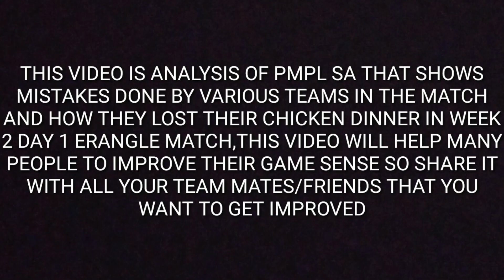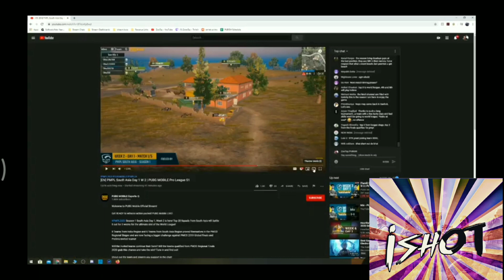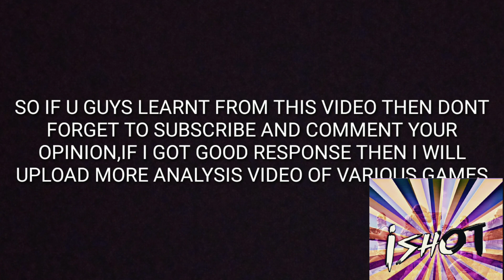ANALYSIS OF PMPL WEEK 2 DAY 1 ERANGLE MATCH|HOW TSM ENTITY AND IND LOST|GAMESENSE IMPROVEMENT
This video is analysis of PMPL WEEK 2 DAY 1 MATCH 1 ERANGLE...THIS VIDEO WILL HRLP YOU TO IMPROVE YOUR GAME SENSE AND TACTICAL MOVES IN PUBGM,I WILL UPLOAD MORE VIDEOS OF ANALYSIS IF I GOT GOOD RESPONSE ON THIS ONE
SHARE WITH YOUR TEAM MATES OR FRENDS SO THEY CAN LEARN FROM THIS AND IMPROVE THEIR GAME.

I hoped u enjoyed the video as it took a lot of hard work n dedication in making the video and we hope to see the same support from you guys!!!

GO AND PRATICE ALL THE TIPS GIVEN IN THE VIDEO AND REPLY ME IF U FOUND THE DIFFERENCE IN YOUR GAMEPLAY 🤟

GO FAST AND COMMENT YOUR OPINION!!

DEVICE SPECS📲:-

COMPANY:-MI(REDMI)
RAM:-4GB
ROM:-64GB
FPS:-NOT EVEN 10-15😂
RECORDER:-MI INBUILT RECORDER
RESOLUTION:-1080p60FPS
CONTROL:-4 FINGER CLAW+GYROSCOPE
LAYOUT+SENSITIVITY:-INSTAGRAM AS MENTIONED ABOVE
EDITOR:-KINE MASTER PRO
FORMAT:-MP4

Pce Out❤️

SOME TAGS:-

Best Pubg Mobile game ever
Pubg mobile
Pubg Mobile iShOt
iShOt
Pubg Tournaments
Pubg esports
Pubg best game ever
Pubg epic ending
Pubg best clutch ever
Pubg best Tournament
Pubg
Pubg pro
Pro best
Pubg best
Player unknown battlegrounds